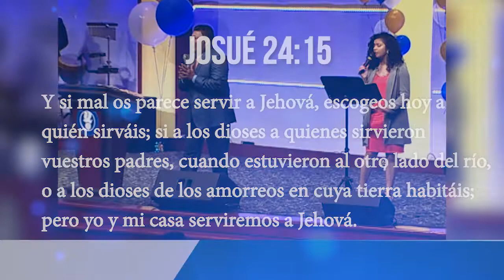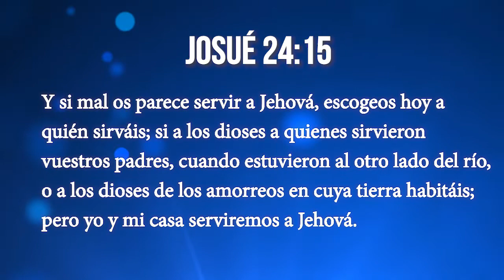La Consagración a Dios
Apóstol Kerwin Castillo
1629 SE 47th Street
Instagram • ApostolKerwinCastillo